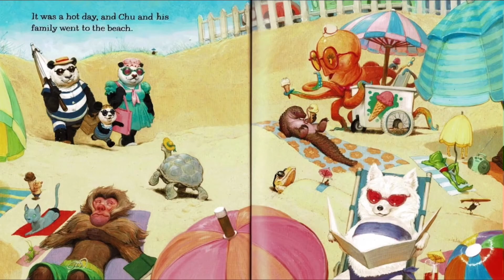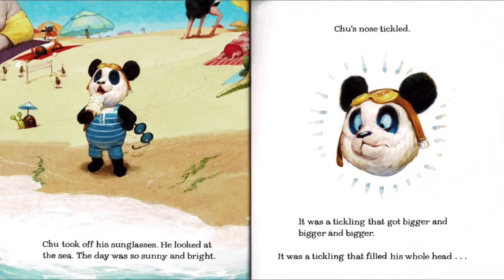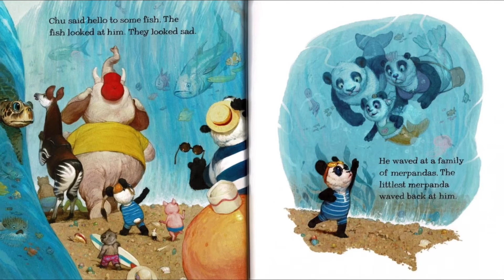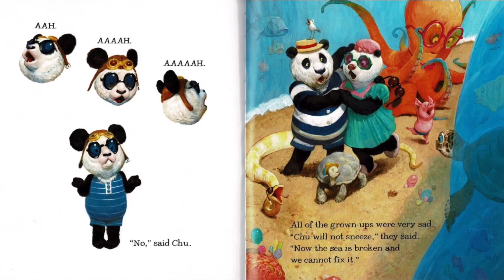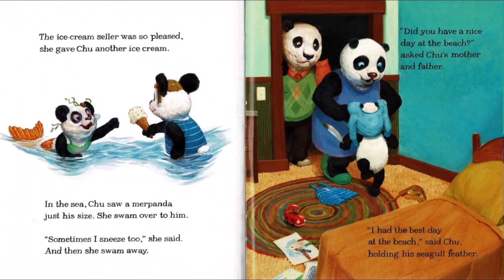Chu’s Day at the Beach by Neil Gaiman | Read Aloud by Mr. Andre